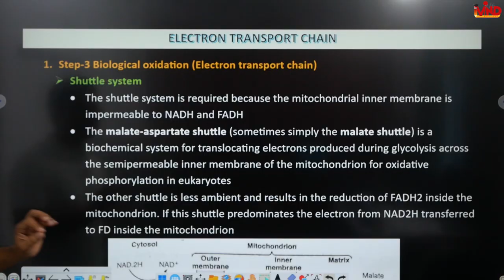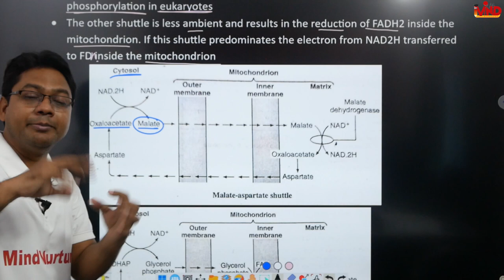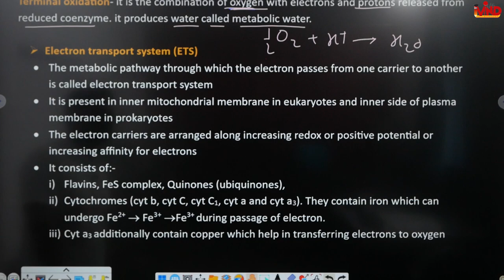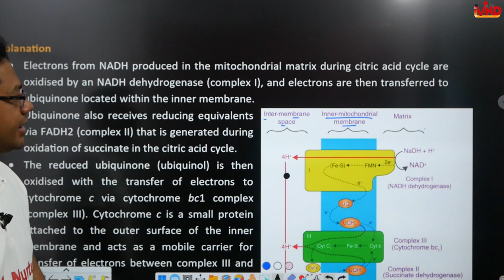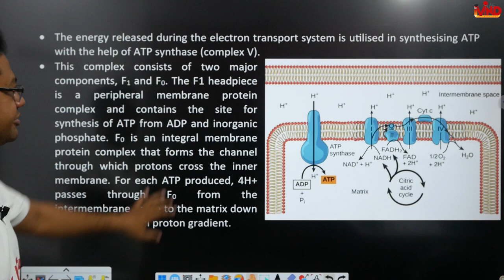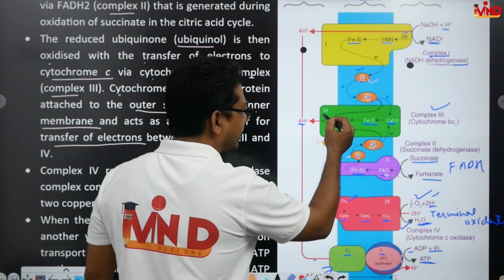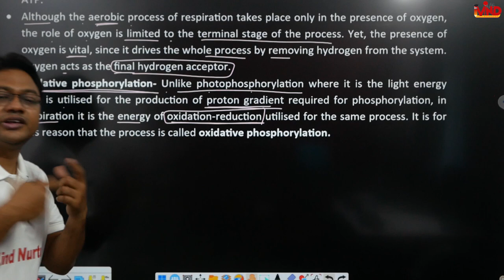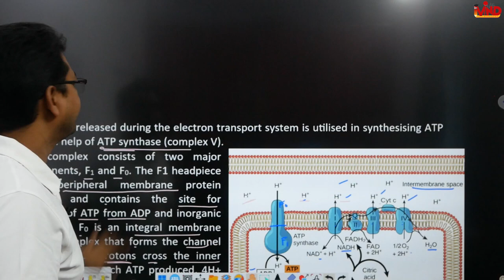Electron tranport chain | CH-8 | L-2 | Metabolism | Biological oxidation | D.Pharm second year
Link for notes...